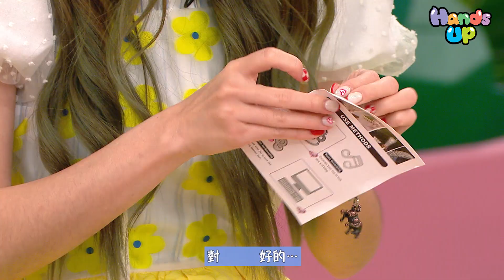小丑帽與衫領 I 歡樂送給你 I 小手指工作室暑假限定 I Hands Up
整頂小丑帽、戴上小丑衫領!
人人都可以化身開心小丑!將歡樂帶畀身邊嘅朋友!